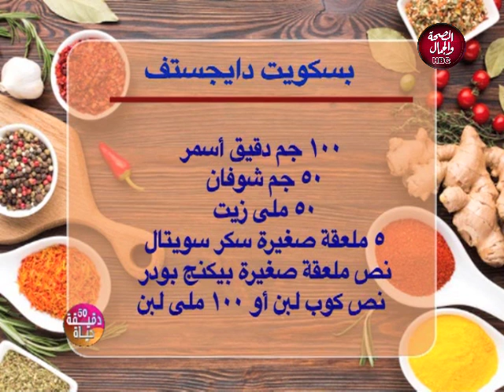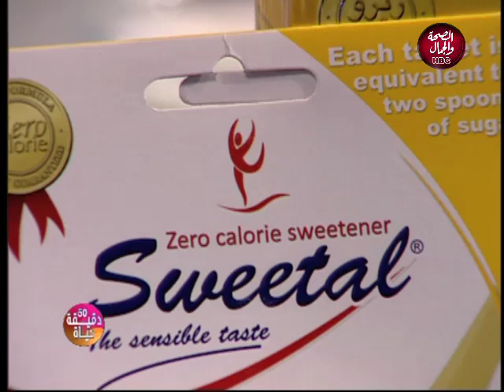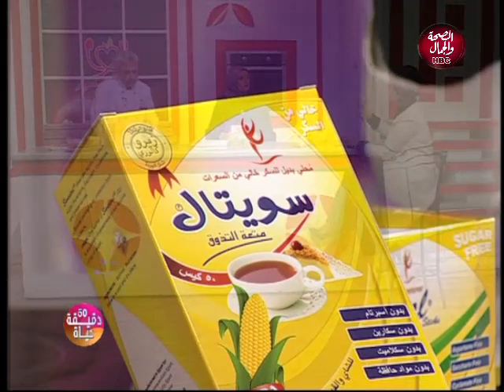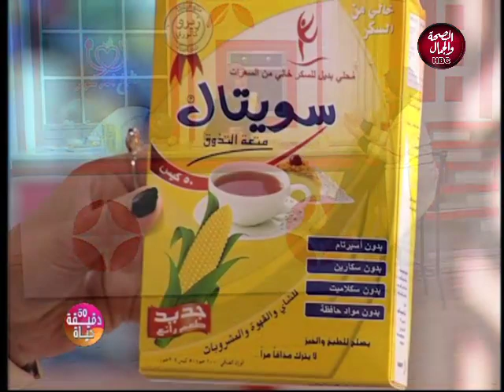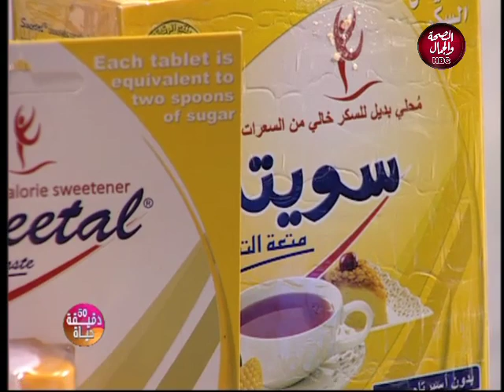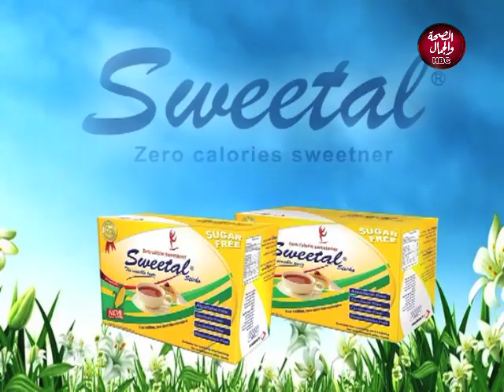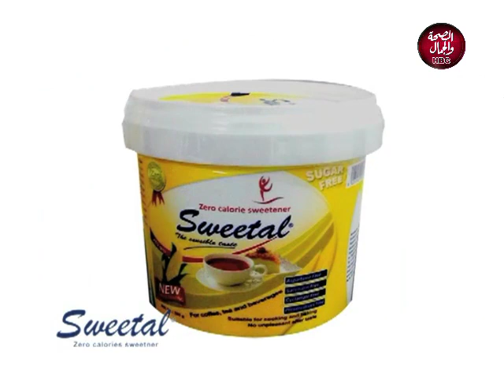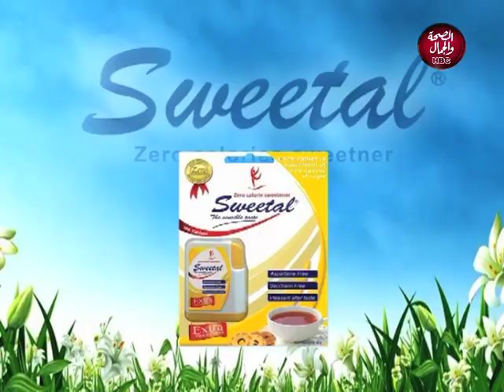50 دقيقة حياة | أفضل طريقة تغذية لمريض السكر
50 دقيقة حياة | أفضل طريقة تغذية لمريض السكر
تقديم | فاتن عرفة
و في ضيافتها | د/ منار نادي..أخصائية تغذية علاجية و اكلينيكية